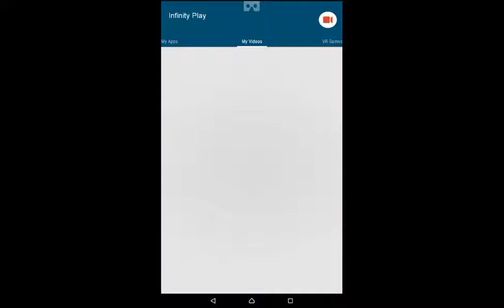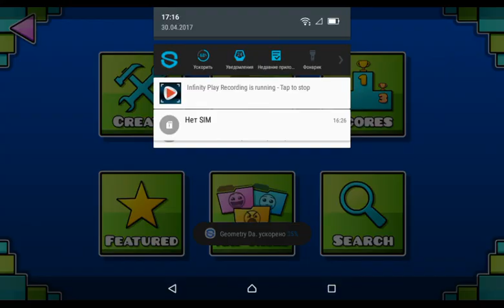9 Gamecubes by kuba z remakes copy ep. 3